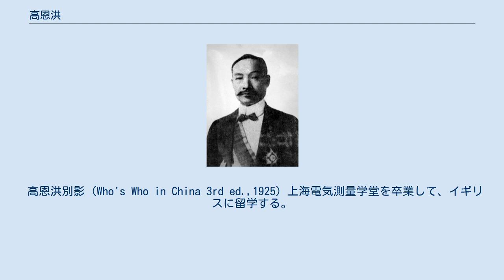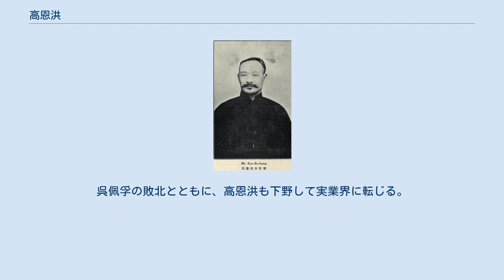高恩洪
高 恩洪（こう おんこう）は、清末民初の政治家。
北京政府、直隷派に属した。
字は定庵。
 高恩洪別影 (Who's Who in China 3rd ed.,1925) 上海電気測量学堂を卒業して、イギリスに留学する。
インペリアル・カレッジ・ロンドンを卒業後に帰国して、電報局の職員となり、後に徐世昌の文案（秘書）となった。
 1907年（光緒33年）、インドとチベットの国境画定交渉に参加し、その後、東三省電報事宜となる。
1909年（宣統元年）、郵伝部津浦鉄路局弁事員を経て、袁世凱内閣が成立した1911年（宣統3年）には、交通部秘書に任じられた。
 中華民国が成立すると、高恩洪は、川漢鉄路局秘書兼漢口電報局局長となる。
1914年（民国3年）、川蔵電報局局長に異動する。
その翌年には、上海電料管理局局長を務めた。
1920年（民国9年）9月、交通部諮議を兼任した。
 1922年（民国11年）5月以降、顔恵慶、唐紹儀、王寵恵、汪大燮の各内閣で署理交通総長をつとめた。
これにより、直隷派の政治家と目されるようになる。
1924年（民国13年）3月、膠澳埠督弁、私立青島大学校長をつとめた翌年10月には、呉佩孚率いる十四省聯軍司令部交通処処長となった。
呉佩孚の敗北とともに、高恩洪も下野して実業界に転じる。
上海で自動車会社を創設した。
 1928年（民国17年）、上海で死去。
享年54。